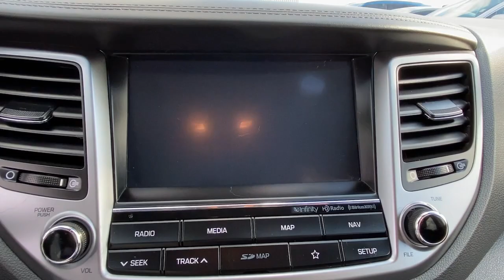2018 Hyundai Tucson Stamford, Greenwich, Norwalk, Darien, Fairfield, CT H18055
CARIBBEAN BLUE Used 2018 Hyundai Tucson available in Stamford, Connecticut at Stamford Hyundai. Servicing the Greenwich, Norwalk, Darien, Fairfield, CT area.
2018 Hyundai Tucson SEL Plus AWD - Stock#: H18055 - VIN#: KM8J3CA48JU635259

Stamford Hyundai
85 Magee Ave

CARFAX 1-Owner, LOW MILES - 36,500! EPA 26 MPG Hwy/21 MPG City! Nav System, Heated Leather Seats, Satellite Radio, iPod/MP3 Input, Onboard Communications System, Premium Sound System, Aluminum Wheels, OPTION GROUP 01 SEE MORE!br /br /KEY FEATURES INCLUDEbr /Leather Seats, Navigation, All Wheel Drive, Heated Driver Seat, Back-Up Camera, Premium Sound System, Satellite Radio, iPod/MP3 Input, Onboard Communications System, Aluminum Wheels, Remote Engine Start, Dual Zone A/C, Smart Device Integration, Blind Spot Monitor, Apple CarPlay Rear Spoiler, MP3 Player, Privacy Glass, Keyless Entry, Steering Wheel Controls. br /br /OPTION PACKAGESbr /OPTION GROUP 01. Hyundai SEL Plus with CARIBBEAN BLUE exterior and BLACK interior features a 4 Cylinder Engine with 164 HP at 6200 RPM*. br /br /SHOP WITH CONFIDENCEbr /CARFAX 1-Owner br /br /OUR OFFERINGSbr /Stamford Hyundai is a digital, interactive dealership that is the Hyundai Eastern Region #1 service satisfaction Hyundai Dealer in the district two years running. We believe in transparency for our clients and feel that when our customers are educated about their purchase from availability, total brand value and finance options it is easy to say Yes to Hyundai. Combine this with our exceptional customer service and convenient online purchase process; it is easy to say Yes to Stamford Hyundai! br /br /Mileage may be higher due to test drives or if vehicle is/was a loaner vehicle. Horsepower calculations based on trim engine configuration. Fuel economy calculations based on original manufacturer data for trim engine configuration. Please confirm the accuracy of the included equipment by calling us prior to purchase. br /